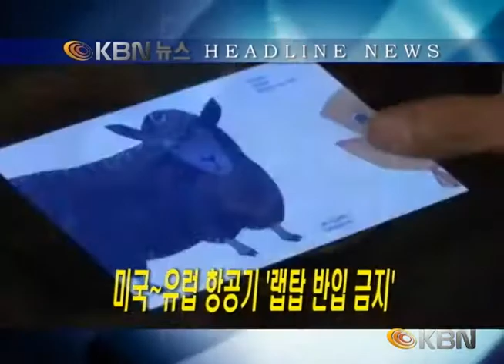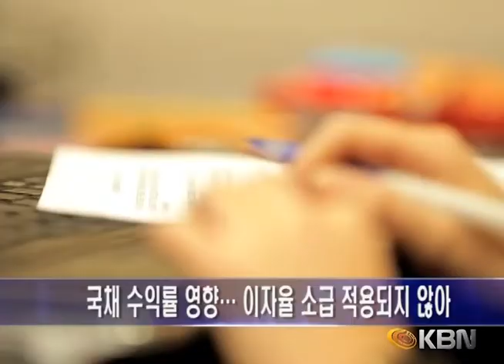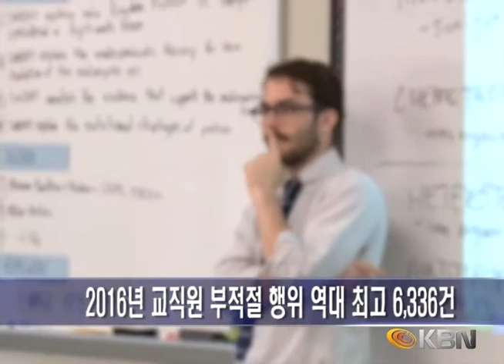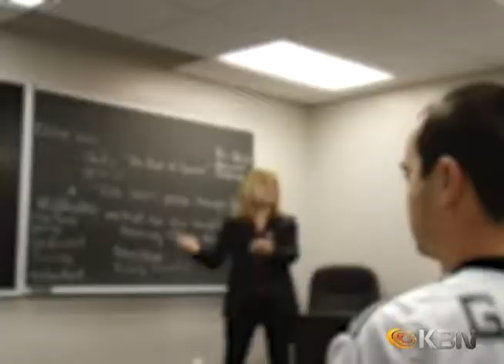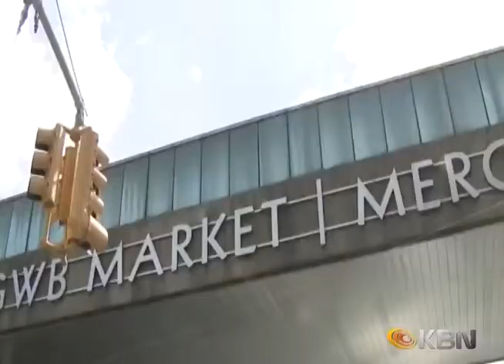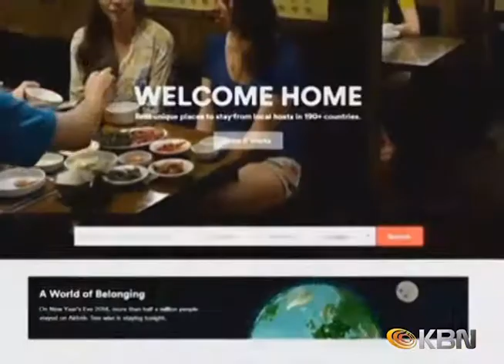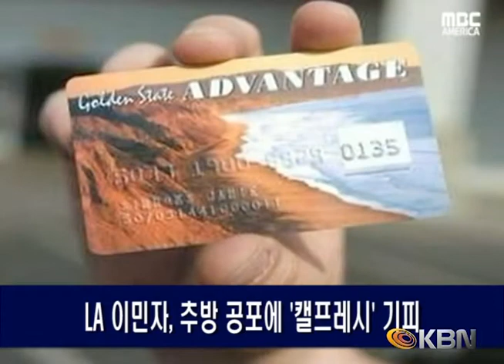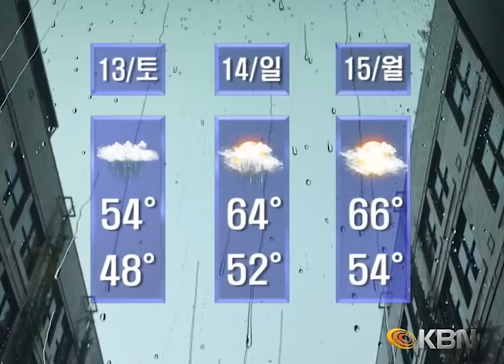[2017.05.12] KBN NEWS